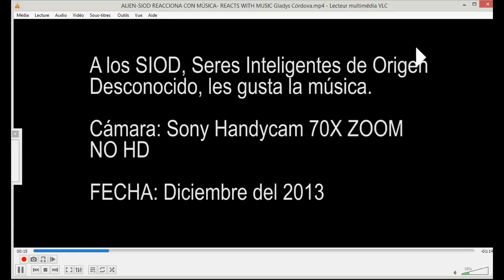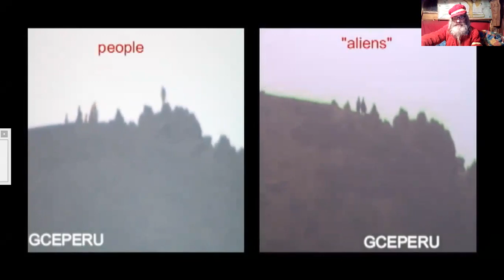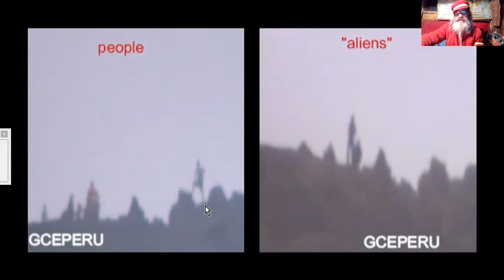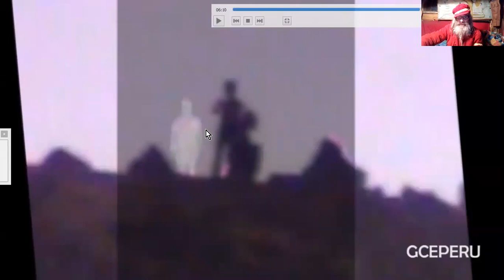EXO-BIOLOGIE ZITIs : Gladys Cordova#2 Géants et Siods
Visite du site de Gladys Cordova GCEPERU, qui nous fait découvrir d'autres formes de vie, semble-t-il.